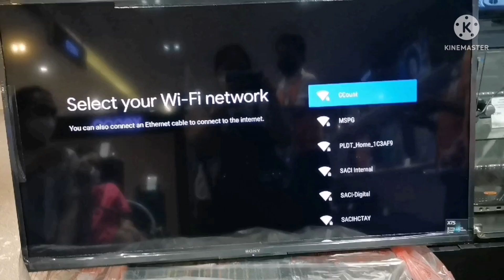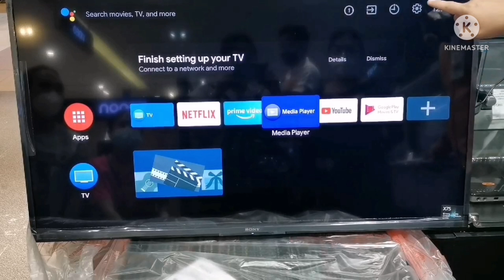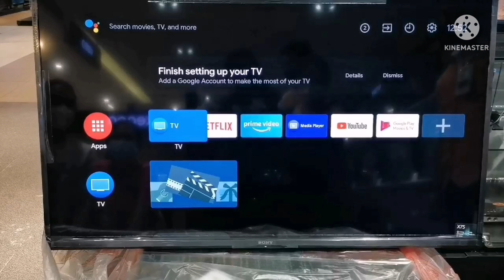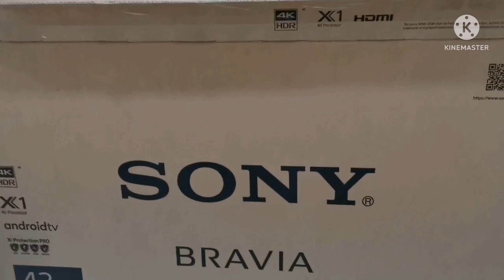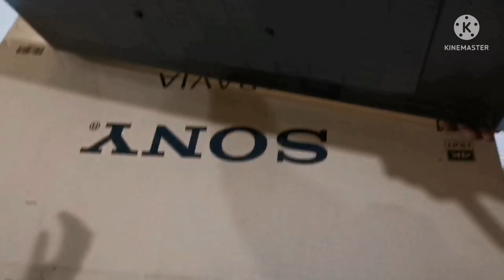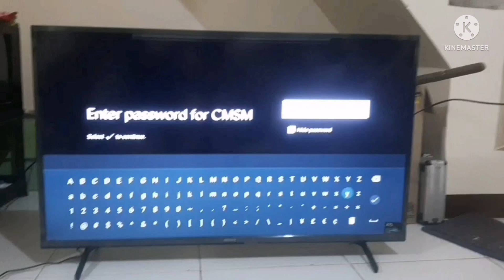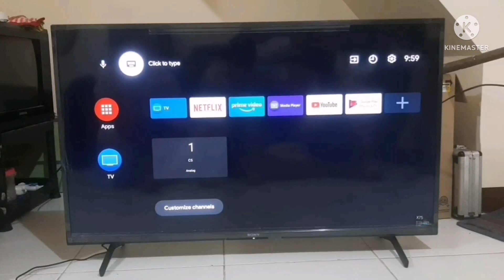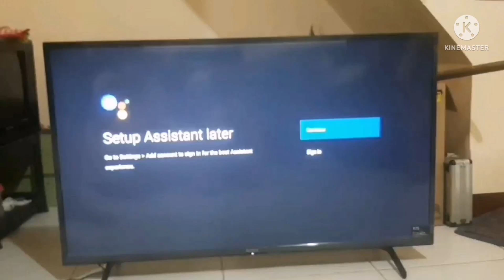unboxing sony bravia||android tv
hi guys bumili kmi ng sony .npakaganda sulit .malinaw na at mtibay p